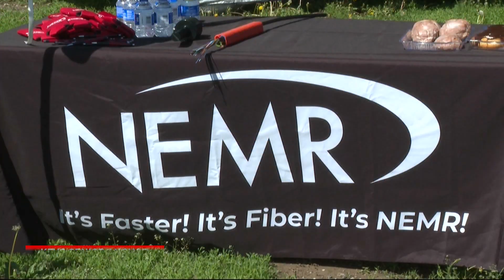NEMR breaks ground in rural Milan, bringing fiber cables to Sullivan County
There was a groundbreaking ceremony in Sullivan County Friday morning.
Officials from NEMR and Sullivan County met up in rural Milan, just off Route C, and broke ground where the first round of cables will be installed.